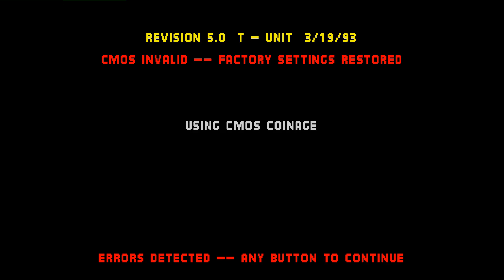Mortal Kombat: DRF-KARDIADEESCORPIO (CL, Rank B) vs EduGustavo8716 (CL, Rank D)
(CL) DRF-KARDIADEESCORPIO (Rank B) vs (CL) EduGustavo8716 D - 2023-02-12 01:36:06
0:00 Sub-Zero vs Sub-Zero
03:38 Sonya Blade vs Liu Kang
04:55 Sub-Zero vs Raiden
Sub-Zero
#0:03:38
DRF-KARDIADEESCORPIO
#0:04:55
#0:00:22